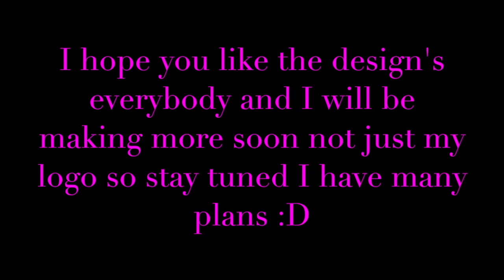Channel Merchandise Now ON SALE!!! :D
Merch links

Song: Boom Clap (Instrumental)